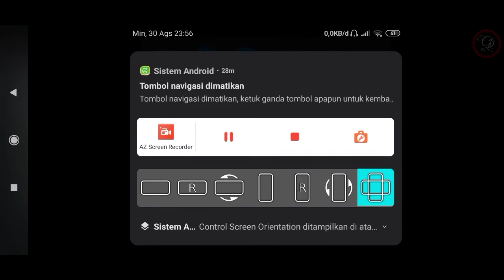Bertemu Bos 1 MMORPG Android - Walkthrough Final Fantasy 9 - Part 4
akhirnya Bertemu Bos 1 di games mmorpg android games yang berawal dari PS 1 akhirnya bisa bermain semoga kali ini bisa sampai tamat final fantasy ix ending

💎 Indonesia
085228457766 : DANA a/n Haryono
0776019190 : BNI / Harindra Guruh Respati

💷 Cryptoccurency
D8GPxhJ3U485wtLxeK2SfgqYejcwqvYrhA : Dogecoin
19jD8Eb7Z2DBqqmJr6z7Yg6abgoC7h2F6B : Bitcoin
TPMX5NieQUkWPKvAGFejV3MFDKomRWKjke : BTT / TRX
🕹 1. Download Final Fantasy 9 for Android :
Ada di Playstore dan IOS
2. Total Kuota Hingga 3.33 gb
3. Info Games :
 Ditawarkan Oleh : SQUARE ENIX Co.,Ltd.
 Dirilis Playstore : 9 Februari 2016